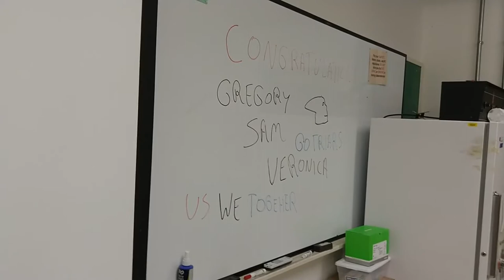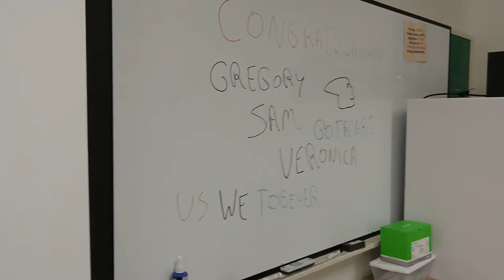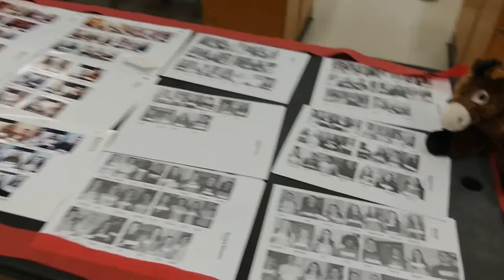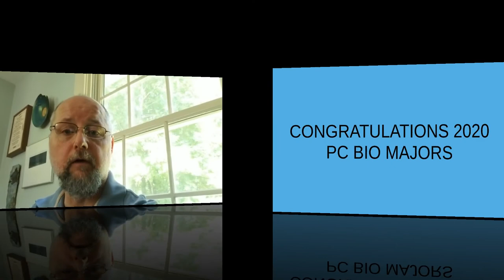PC Biology Faculty Graduation Tribute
The faculty of the Providence College Department of Biology congratulates the Class of 2020.